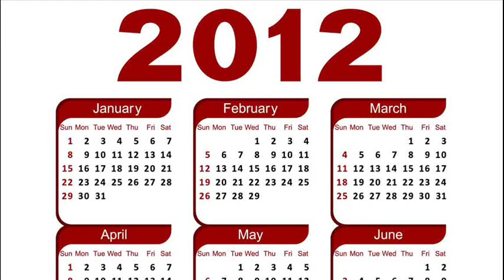THREE YEARS AGO TODAY -- DECEMBER 28